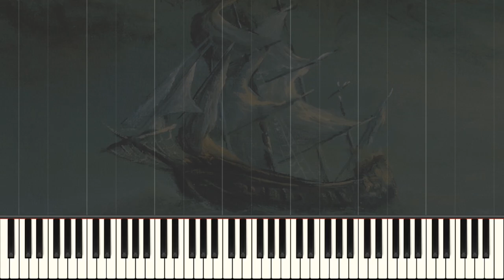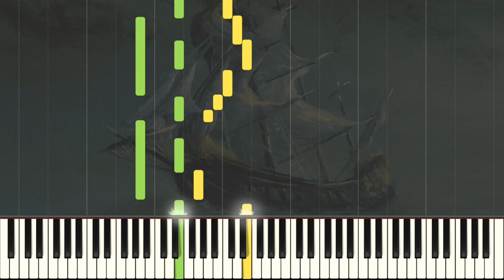The True Story of Pirates "The Foggy Dew" (sheets + MIDI)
Music composed by Yannis Dumoutiers
Piano Arrangement by WhiteAdmiral